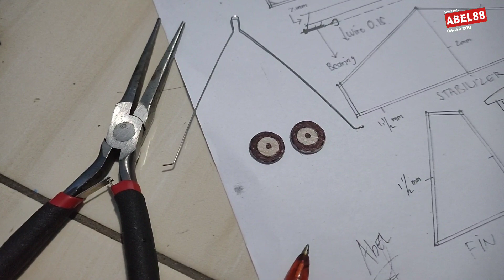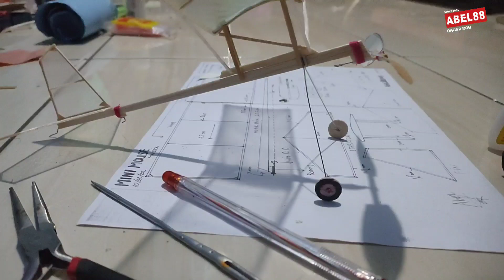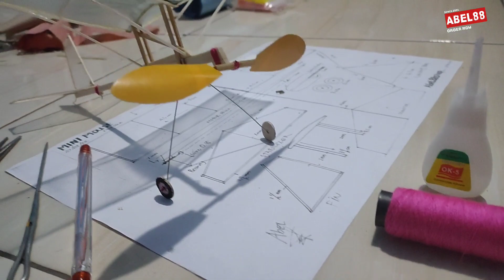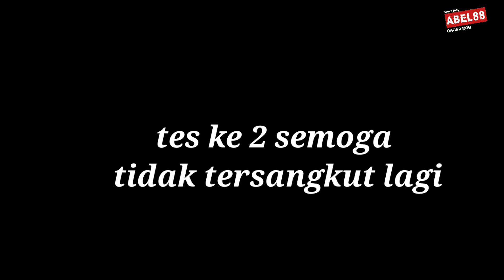Mini hangar rat Ws32cm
welcome my youtube

hangar rat ws32cm
super ringan dan terbang jauh

support youtube
abel88

abel88shop

via

shopee
lazada
tokopedia